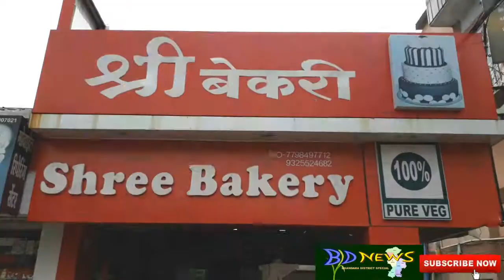SHREE BAKERY BHANDARA